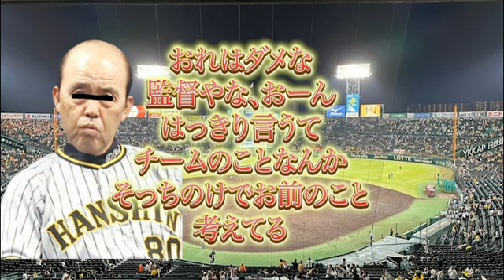タイガースがまた映画出したらしい